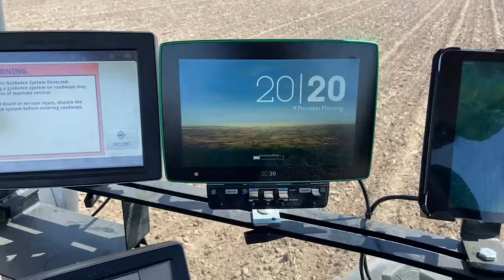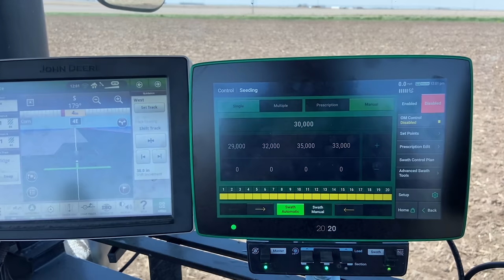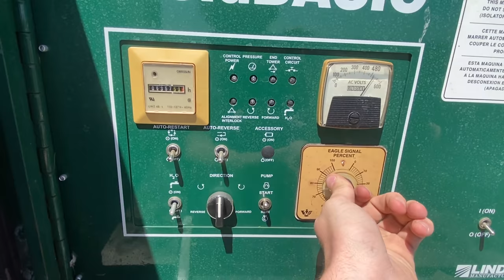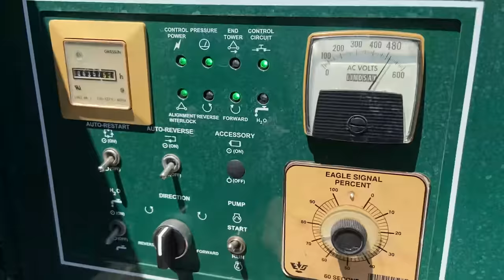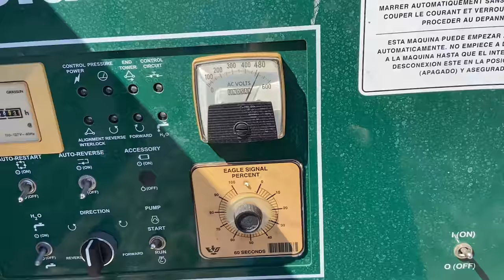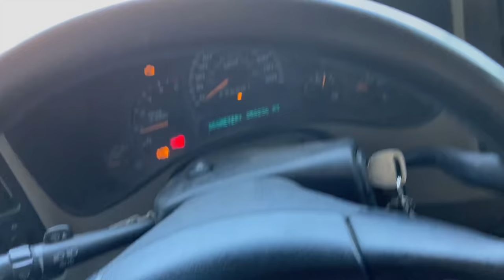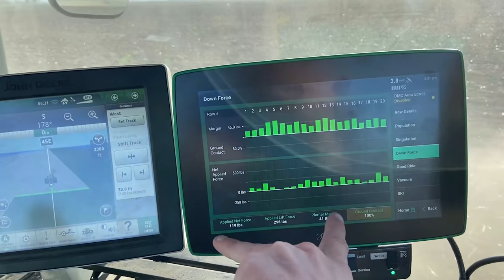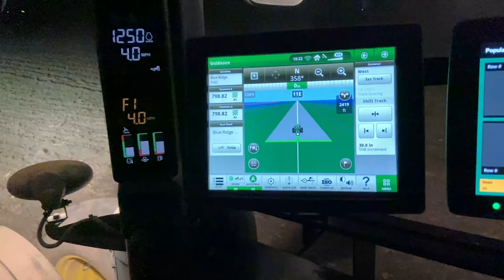Attempting to plant corn